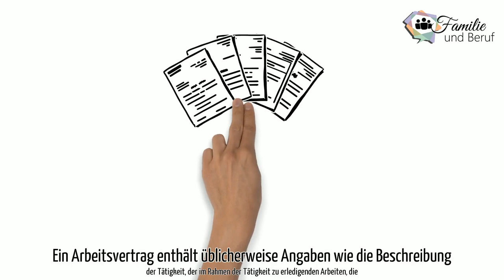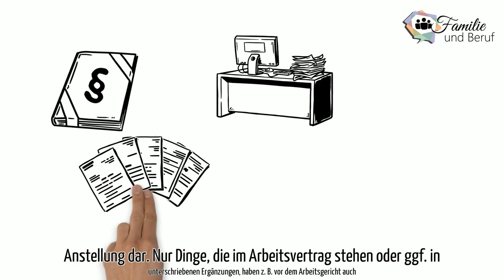Familie und Beruf, Arbeitsmarkt, Arbeitsvertrag